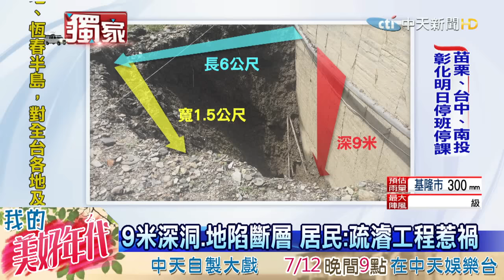20160707中天新聞 颱風來了！我家門前有大洞 居民憂安危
颱風來了，南投埔里蜈蚣里的居民卻很擔心。因為家門前正在進行的疏濬工程，裂出一個長6公尺，深9米的洞。附近路基掏空，出現斷層，居民擔心，萬一風雨將地基持續掏空，會連家都沒了。縣府表示，目前會先回填，做好緊急措施。